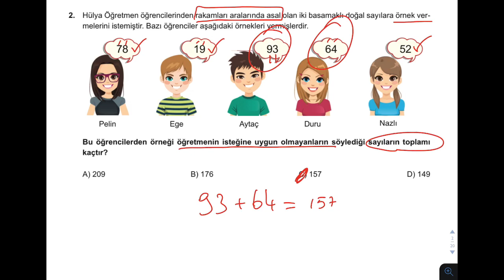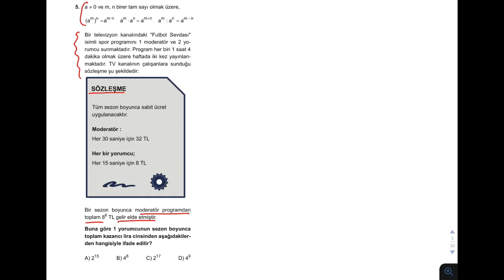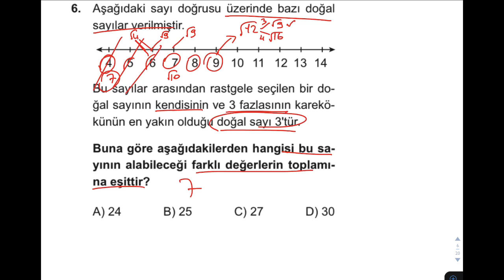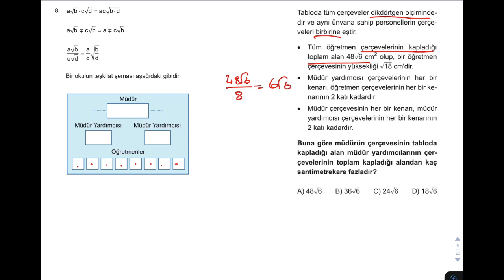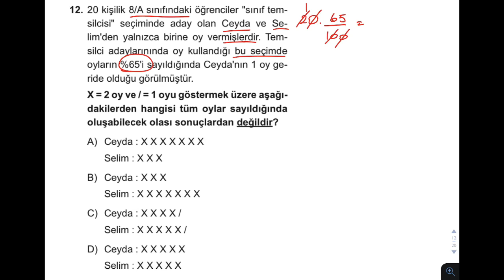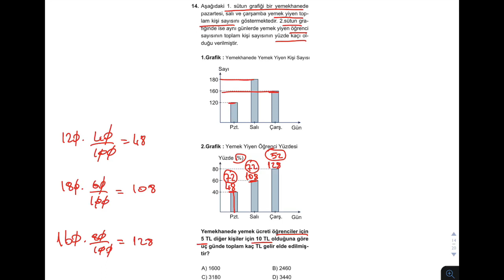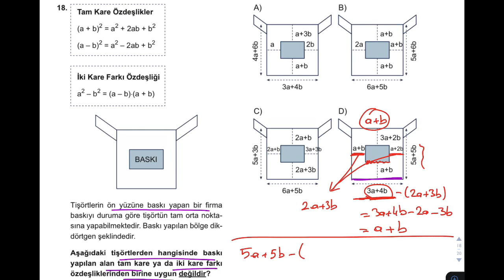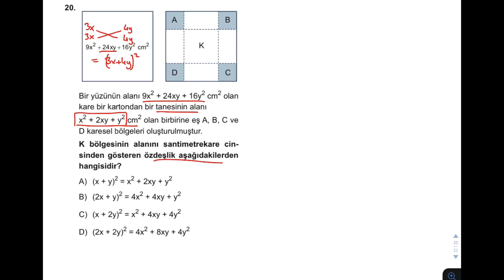YENİ NESİL LGS Matematik Denemesi #9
LGS' YE kadar HER HAFTA 1 DENEME
Yeni nesil LGS MATEMATİK DENEMELERİNE devam ediyoruz. Yeni nesil soruları çözerken dikkat etmeniz gereken tüm detayları ve sorulara nasıl yaklaşmanız gerektiğine dair tüm ipuçlarını bu deneme setimizde görebileceksiniz. Diğer denemelerden anında haberdar olmak için takipte kalmayı unutmayın.